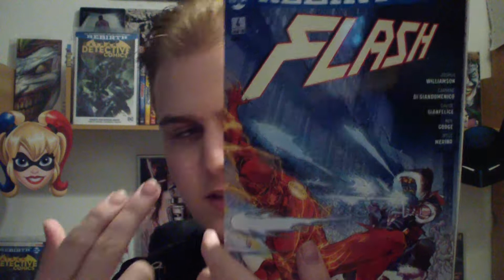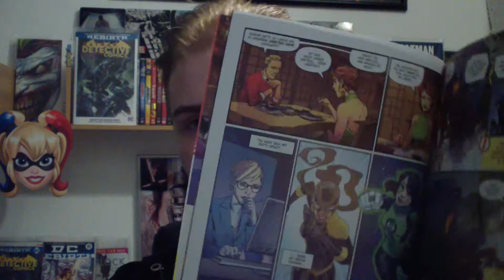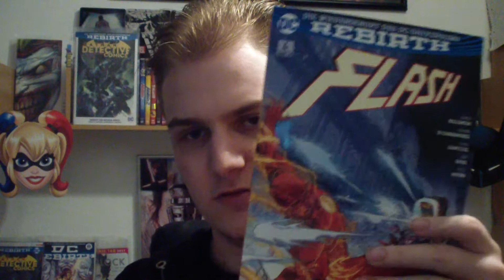Flash 4 Comic Review